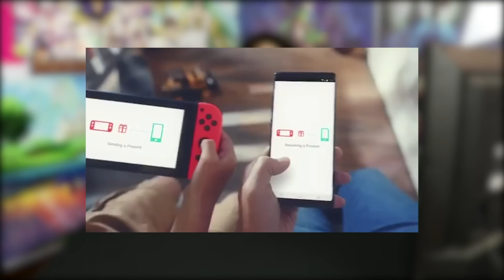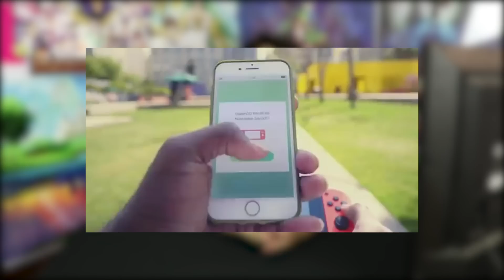Nintendo Hater Plays Pokemon Let's Go Eevee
Please don't hate Harrison he doesn't actually hate Nintendo it's mostly just an act, but if you want to heres the link to his channel!

*Social*
*Merch*
Stream and Camera Setup
Capture Card
Stream Mic
Camera Mic
Wide Angle Lense
Bendy Tripod
Portable Hard Drive
Editing Laptop